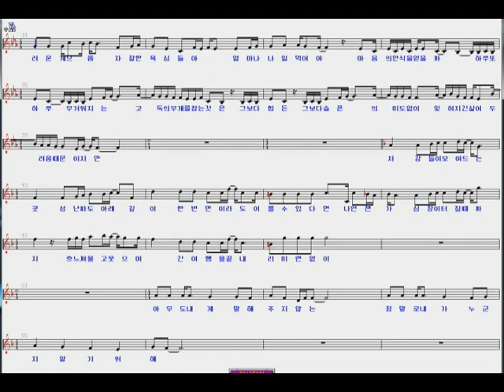민물장어의 꿈 (Piano Inst) 신해철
민물장어의 꿈 (Piano Inst)
노래 아마테너 지춘섭

좁고 좁은 저 문으로 들어가는 길은 나를 깎고 잘라서 스스로 작아지는 것뿐
이젠 버릴 것조차 거의 남은 게 없는데 문득 거울을 보니 자존심 하나가 남았네
두고 온 고향 보고픈 얼굴 따뜻한 저녁과 웃음소리 고갤 흔들어 지워버리며 소리를 듣네
나를 부르는 쉬지 말고 가라 하는 저 강들이 모여드는 곳 성난 파도 아래 깊이
한 번만이라도 이를 수 있다면 나 언젠가 심장이 터질 때까지 흐느껴 울고 웃다가
긴 여행을 끝내리 미련 없이 익숙해 가는 거친 잠자리도 또 다른 안식을 빚어
그 마저 두려울 뿐인데 부끄러운 게으름 자잘한 욕심들아 얼마나 나일 먹어야
마음의 안식을 얻을까 하루 또 하루 무거워지는 고독의 무게를 참는 것은
그보다 힘든 그보다 슬픈 의미도 없이 잊혀지긴 싫은 두려움 때문이지만
저 강들이 모여 드는 곳 성난 파도 아래 깊이 한 번만이라도 이를 수 있다면
나 언젠가 심장이 터질 때까지 흐느껴 울고 웃으며 긴 여행을 끝내리 미련 없이
아무도 내게 말해 주지 않는 정말로 내가 누군지 알기 위해.